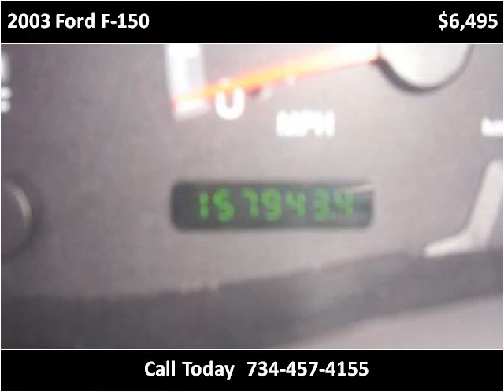2003 Ford F-150 Used Cars Monroe MI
This 2003 Ford F-150 is available from A1 Motors Park N Sell.